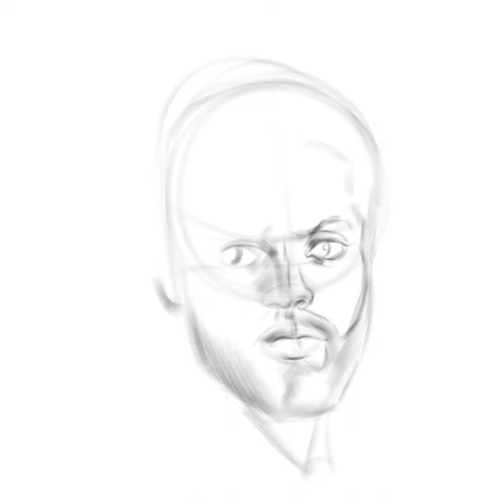TeneT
A Buick sketch of the excellent John David Washington @alexiniguezart